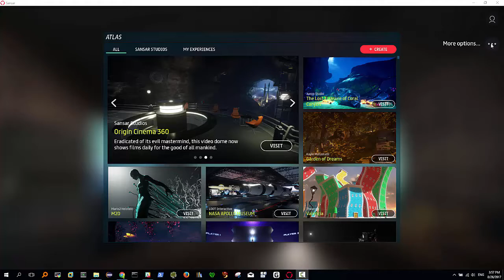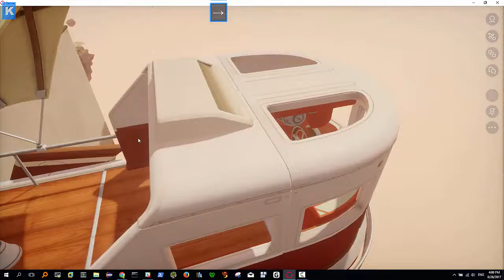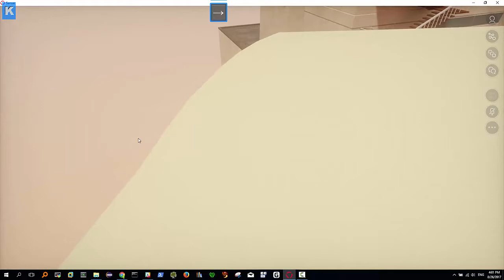SANSAR per dummies pt 3. Come ci si muove